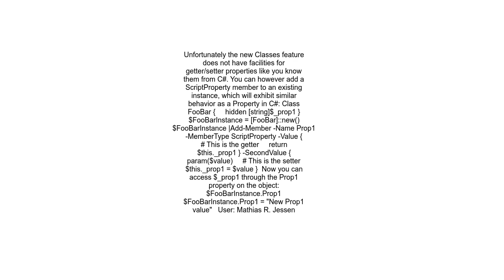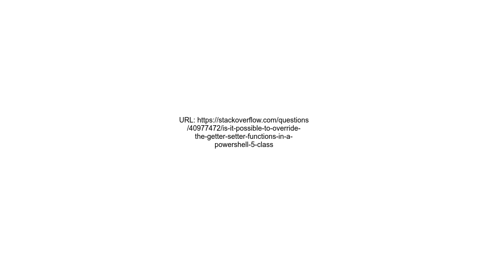Is it possible to override the GetterSetter functions in a powershell 5 class